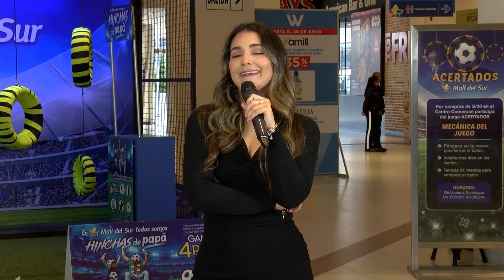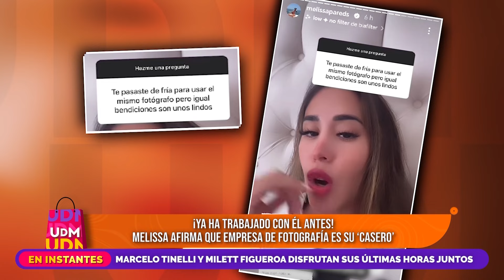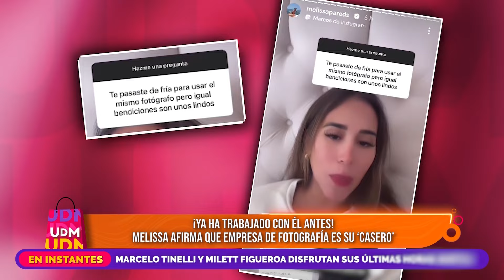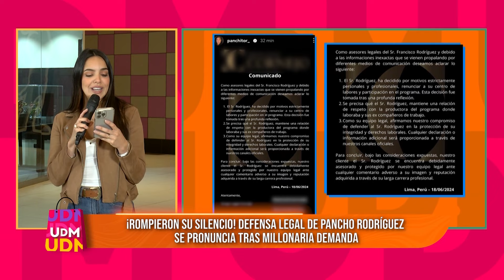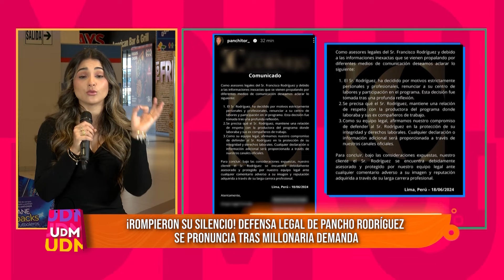Un Día en el Mall – JUN 18 - 1/2 - INFLUENCER "LA MANA" ACUSA A DEYVIS OROSCO DE INFIDELIDAD